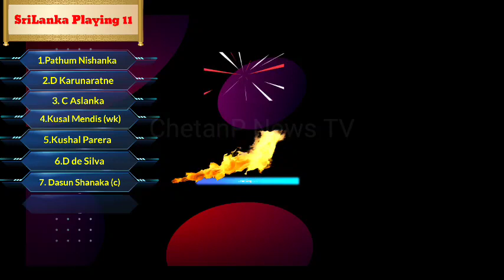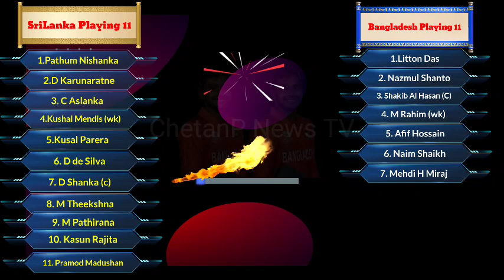Asia Cup 2023:-SriLanka vs Bangladesh 2nd Match Both Team Playing 11| Sri Playing 11|Bang Playing 11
BAN playing 11

Mohammad Naim, Tanzid Hasan, Najmul Hossain
Mushfiqur Rahim (wk), Mehidy Hasan Miraz,
Mahedi Hasan, Taskin Ahmed, Shoriful lslam,
Mustafizur Rahman

SL playing 11

Pathum Nissanka, Dimuth Karunaratne, Kusal
Mendis (wk), Sadeera Samarawickrama, Charith
Asalanka, Dhananjaya de Silva, Dasun Shanaka (c), Dunith Wellalage, Maheesh Theekshana, Kasun Rajitha, Matheesha Pathirana